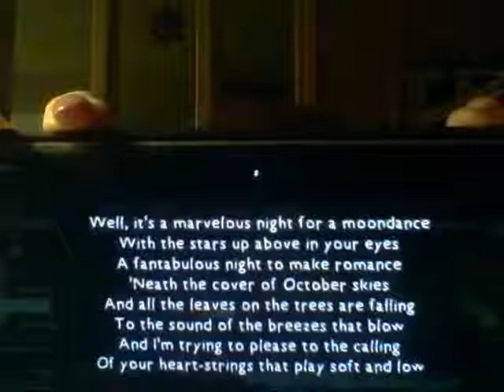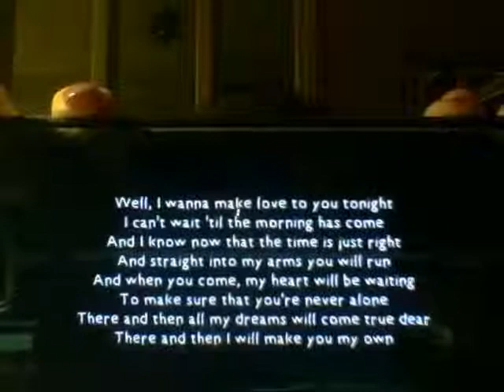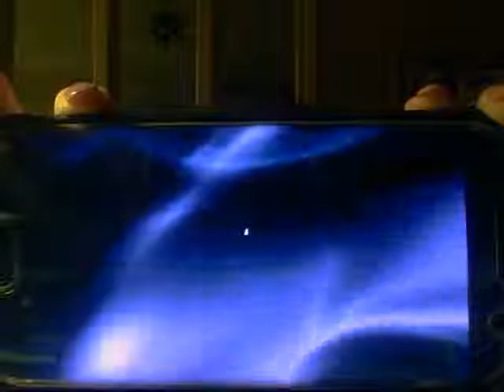Rapture at Tabernacles, the Moondance Wedding October 5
Yes, He's coming for His Bride.  This is how the 3 fall feasts fit together perfectly for God's timing and His calendar.  Kim Mosley got two confirmation songs( which are old songs so you know it isn't something she came up with on her own) Harvest Moon Neil Young and Moondance Van Morrison.